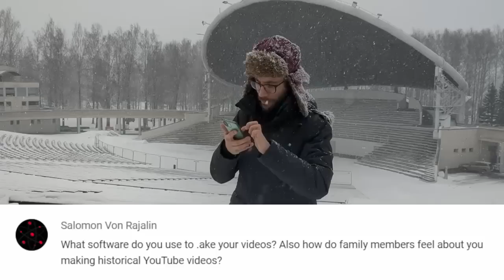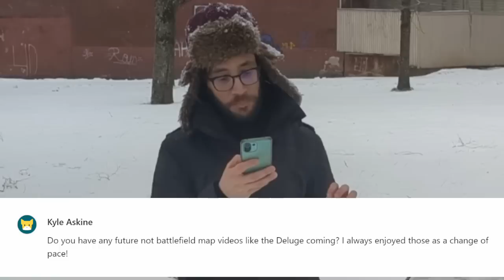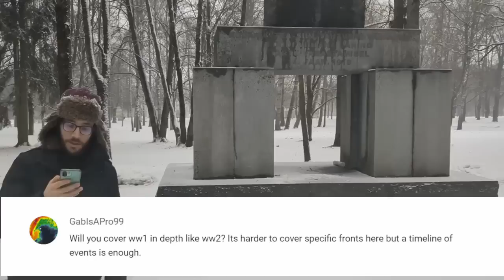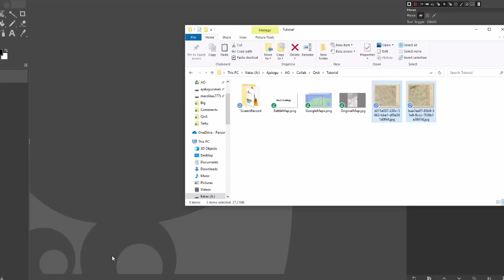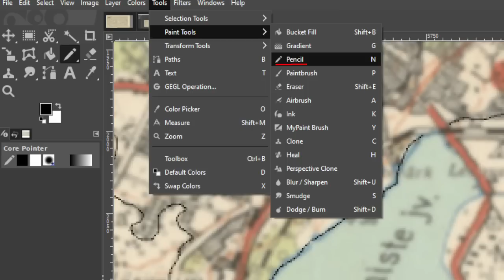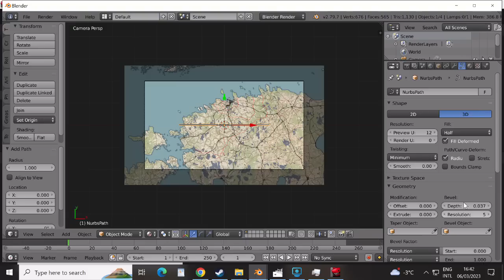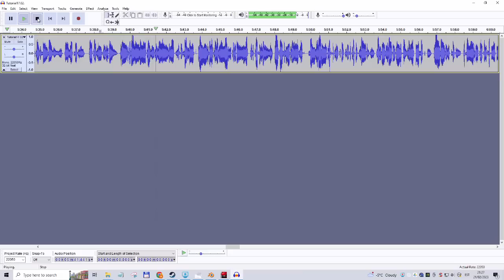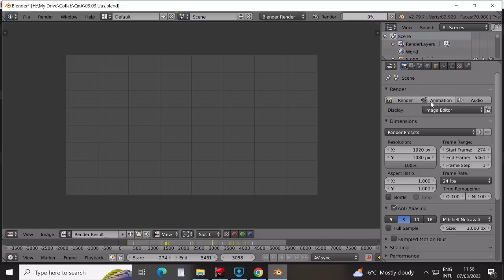Eastory 400 000 Subs Q&A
With gratefulness for 400 000 subscribers I will answer some of your questions and also show you how I make my videos.

00:00 - Questions and Answers
09:00 - Tutorial

Map of the Eastern Front at 7:34 - Library of Congress